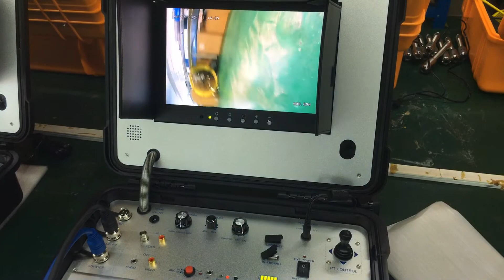Vicam HD pan tilt rotation camera system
50mm pan tilt rotation camera